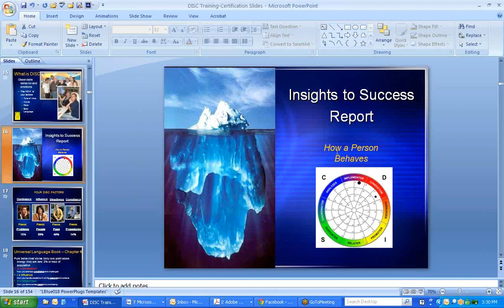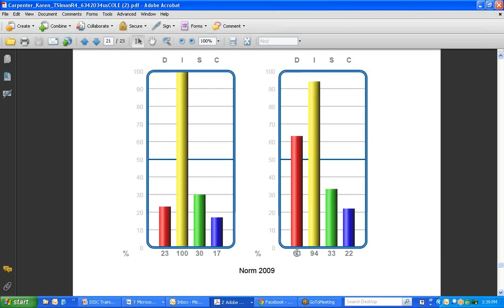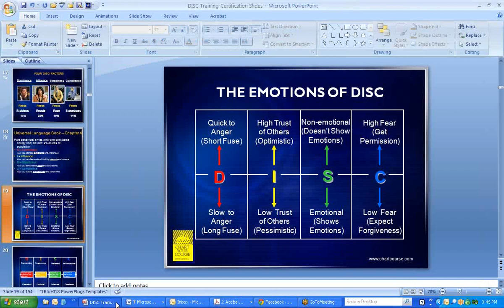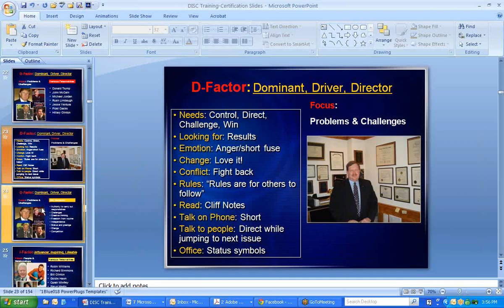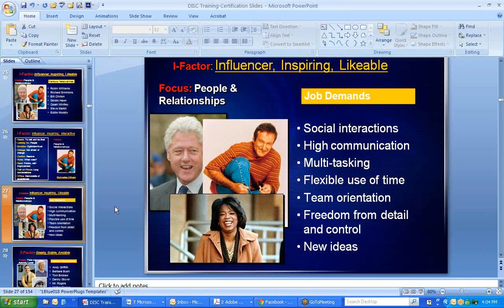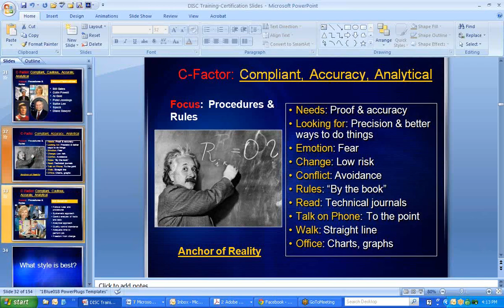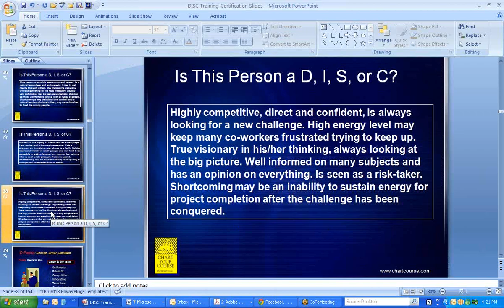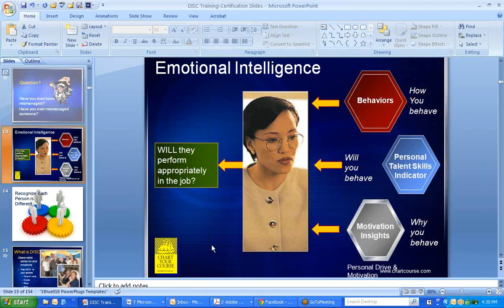DISC Training: Understanding the 4 Behavior Styles Webinar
Our DISC certification training and DISC assessments help you hire the right people, reduce conflict, improve communication and unleash team performance. DISC is a model of human behavior that helps people understand why they do what they do. The dimensions of Dominance, Influence, Steadiness and Compliance make up the Model, interact and appreciate other personalities. Discover the four DISC factors that describe human behavior.